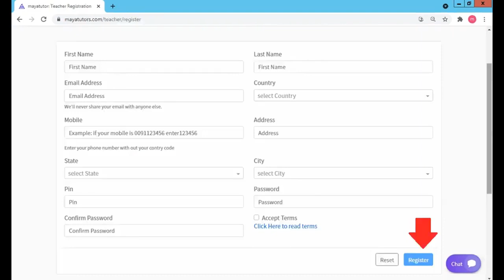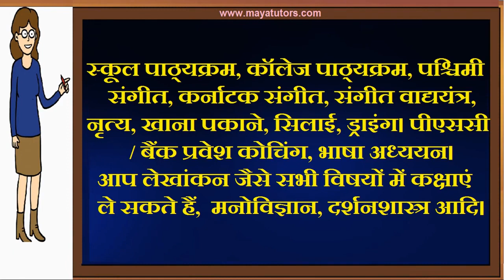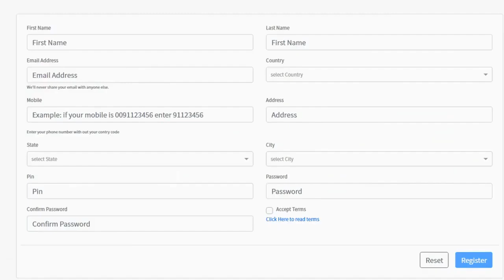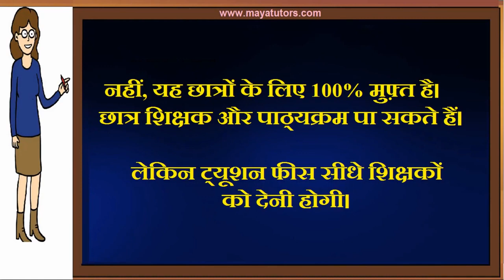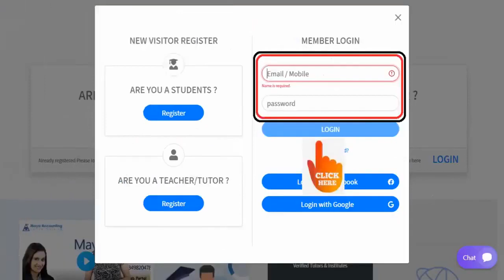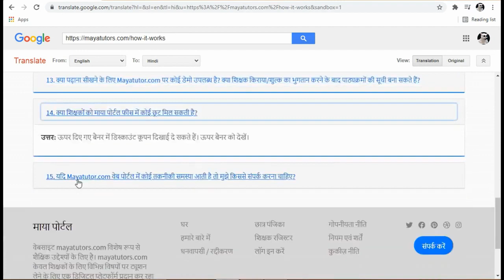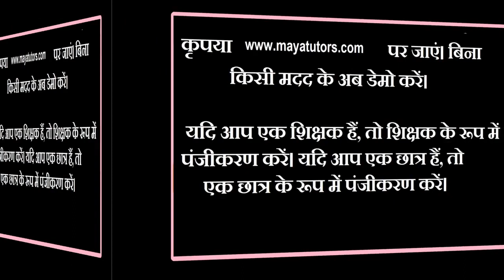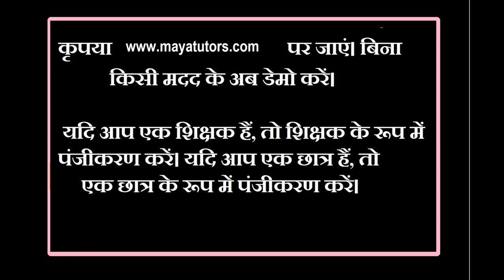MAYA TUTORS home based part time Tuition Job in Kiphire